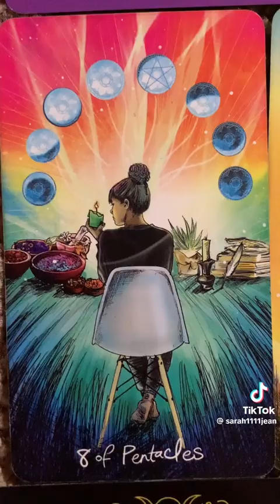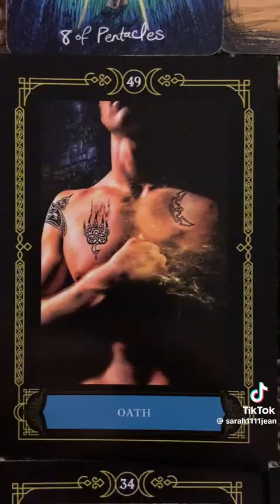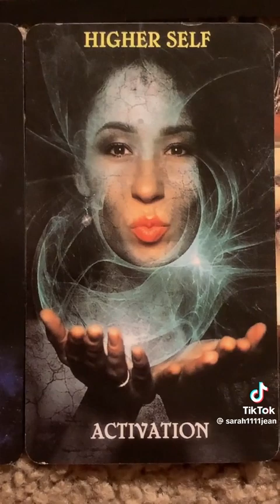YHWH WILL RENDER recompense for you WAS TAKEN FROM ADAM AND I ... PAYBACK IS HERE